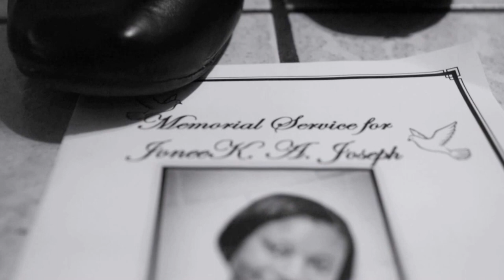The Forgotten AD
Written and directed by Zahra I Airall and performed by the Antigua Girls' High School drama group - winners of the 2014 Antigua and Barbuda National Secondary Schools' Drama Festival.